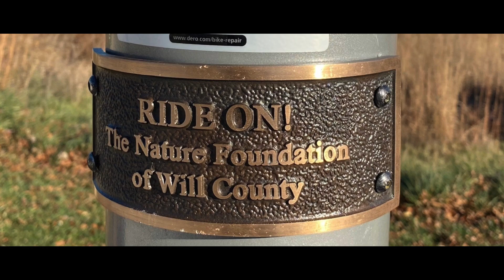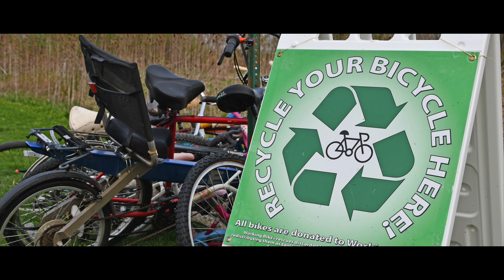Buzz, Season 3, Episode 3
In this month's episode of The Buzz, we'll be howling with the coyotes and tracking deer through the woods.